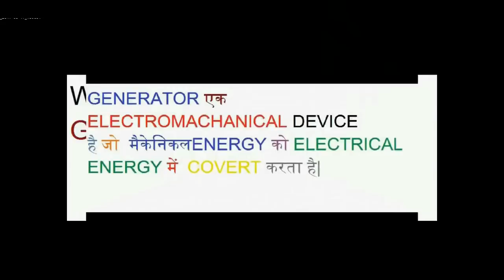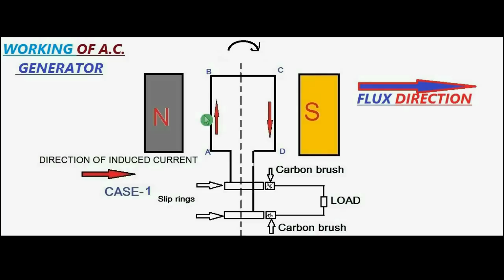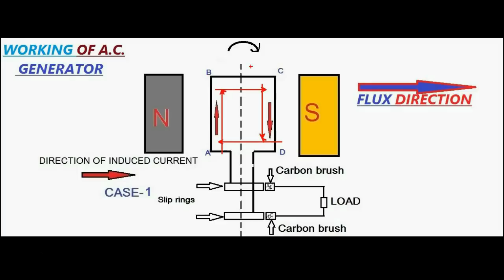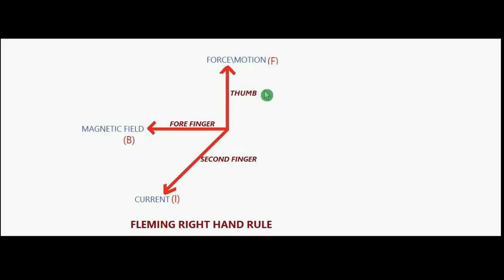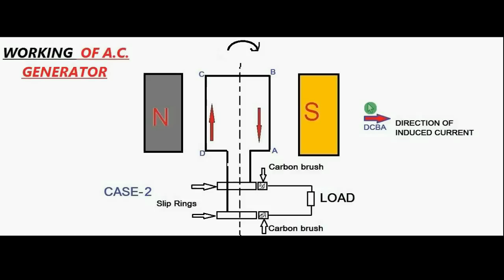Working of A.C. Generator in Hindi || Principal of AC Generator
In this video I am going to show to how to a.c. generator work. This video is so helpful for you if you are preparing for job interview,paper or for knowledge.